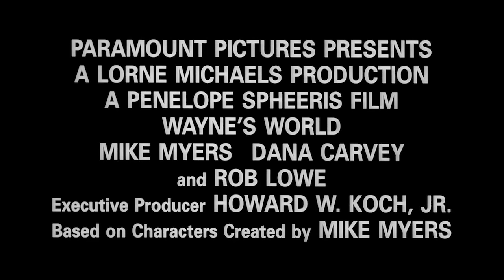Watch Wayne's World together online in real-time with Katie Cazorla and Jonathan Kite on Cya Live!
Wanna watch Wayne's World online this Sunday with Katie Cazorla and Jonathan Kite!? Sign up for tickets only on Cya Live

Sunday, November 17, 2019 - 5pm PST/8pm EST